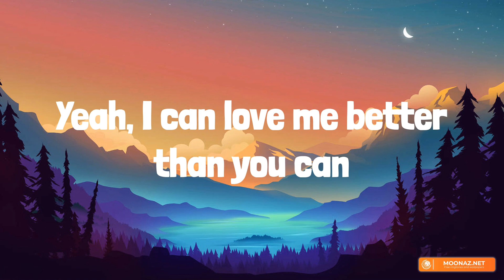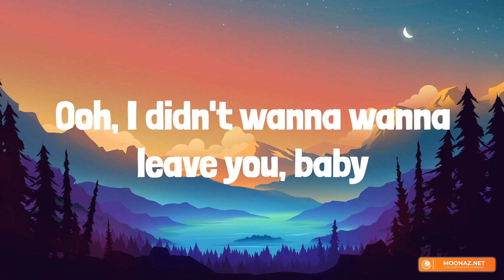Miley Cyrus - Flowers (Lyrics) | ZAYN, James Arthur ft. Anne-Marie, John Legend (Mix Lyrics)